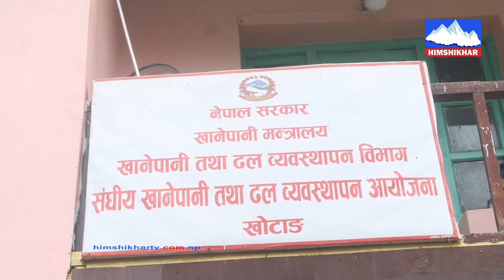खोटाङमा निर्माणधिन दिप्रुङ लिफ्टिङ खानेपानी आयोजनाको काम ४० प्रतिशत पूरा, स्थानिय हर्षित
खोटाङको दिप्रुङ चुइचुम्मामा निर्माणधिन दिप्रुङ लिफ्टिङ खानेपानी आयोजनाको काम ४० प्रतिशत पूरा, बतासेका ८ सय घरधुरीलाई खानेपानी उपलब्ध गराइने, स्थानिय हर्षितFor more videos SUBSCRICE our Channel